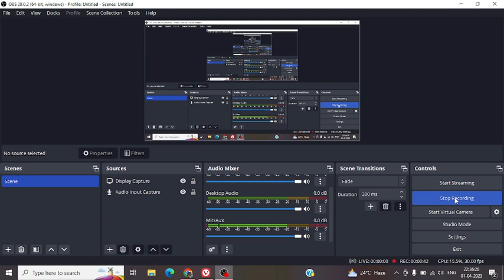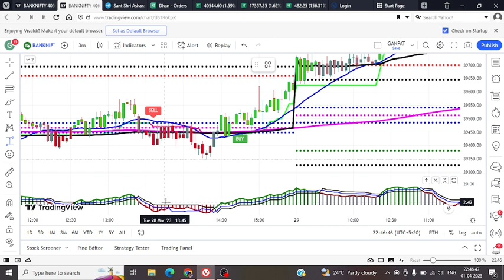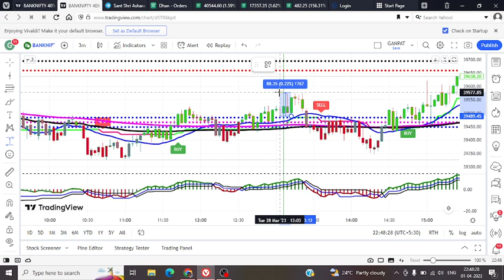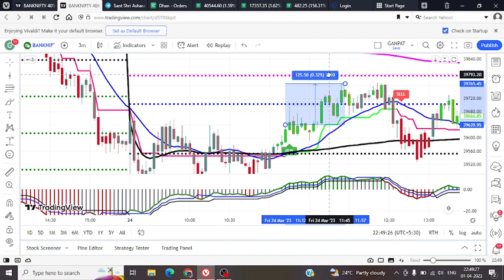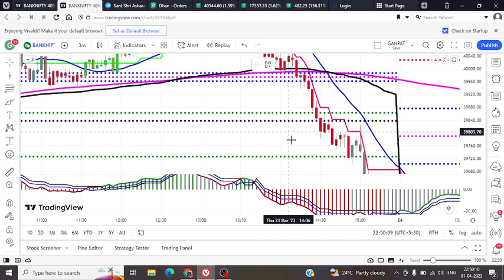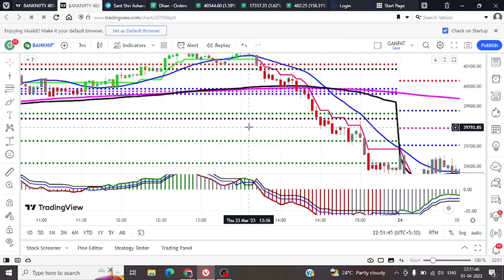PAISA CHHAPNE WALA INDICATOR. GIRLFRIEND KO AAB KHUB GIFT DO.PAISA KHATM HO JAYE TO NEXT DAY KAMALO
DEAR TRADERS, ( I AM NOT SEBI REGISTERED TRADERS)

I AM NOT THE BIG TREADERS LIKE OTHERS WHO SHOWS CRORES OF PROFIT IN SINGLE DAY.  I BELIEVE IN GROWING SLOWLY AND LOVE TO GROW WITH TREADERS COMMUNITY.

LOTS OF TREADERS WHO ARE NOVICE AND COMES TO EARN MONEY IN TRADE MARKET BUT LOSTS ALL SAVINGS DUE TO GREED.

HERE, I WILL PROVIDE YOU THE BAISC IDEA AND THE LOGIC WHERE TO ENTER AND WHERE TO TAKE PROFIT.

I AM CREATING THIS THIS CHANNEL TO HELP DEPRESSED TRADERS WHO HAS LOST THEIR HOPE TO EARN MONEY.

MARKET IS NOT THE GAMBLE BUT IT IS THE OCEAN WHERE ONE SHOULD GO DIP TO FIND THE PEARL IN TERMS OF INCOME.